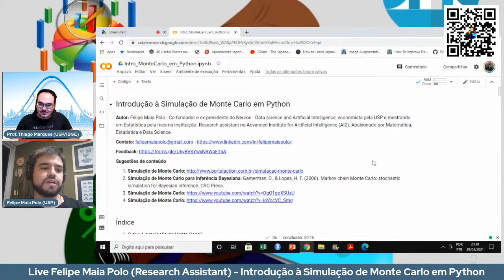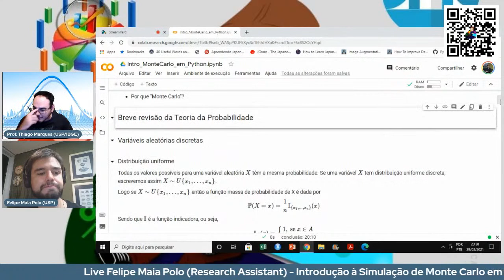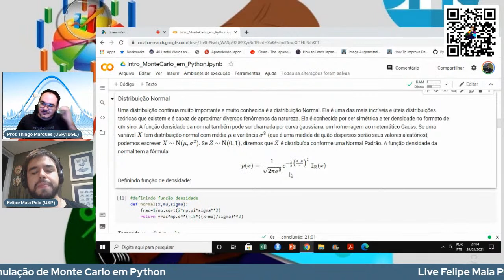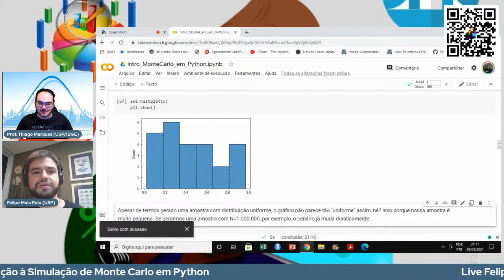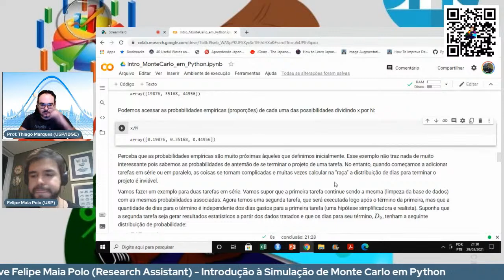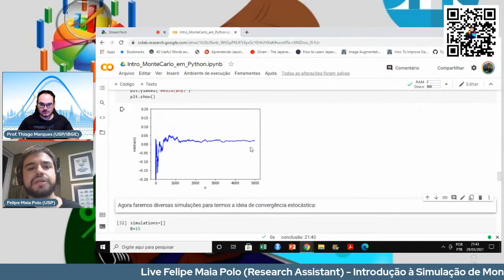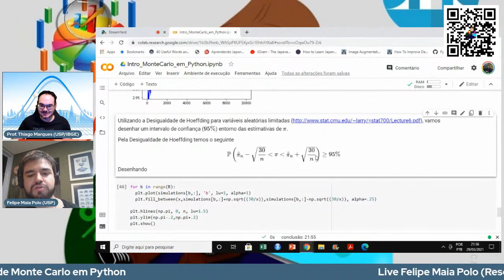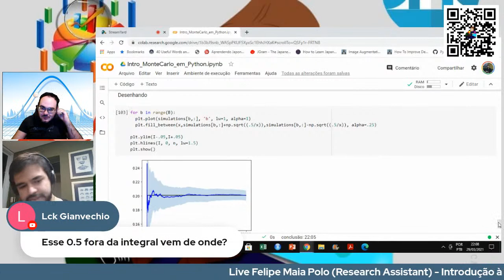Live Felipe Maia Polo (Research Assistant) - Introdução à Simulação de Monte Carlo em Python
Co-fundador e ex-presidente do Neuron - Data science and Artificial Intelligence, economista pela USP e mestrando em Estatística pela mesma instituição. Research assistant no Advanced Institute for Artificial Intelligence (AI2). Apaixonado por Matemática, Estatística e Data Science.